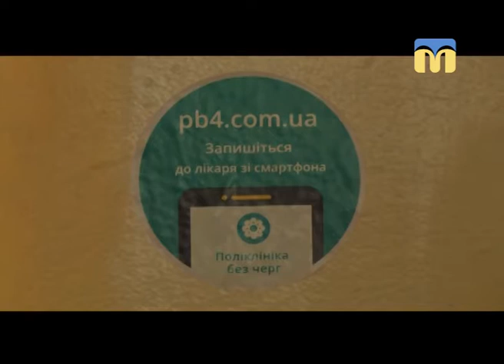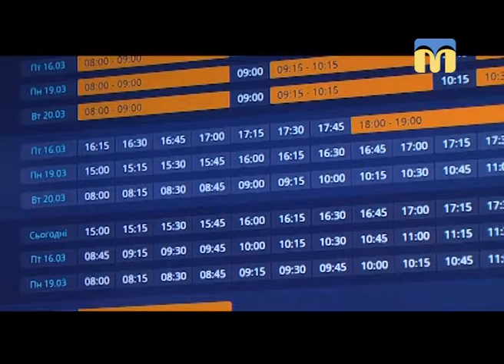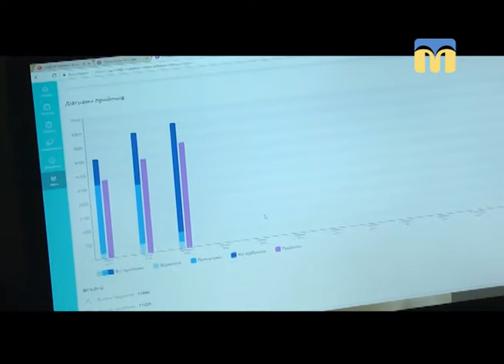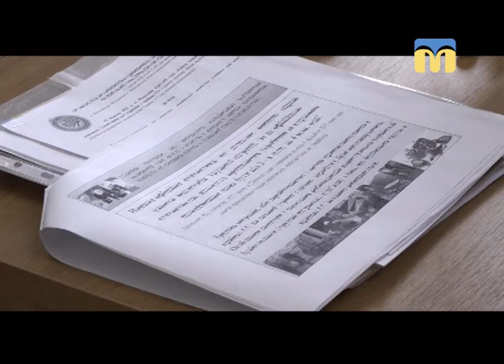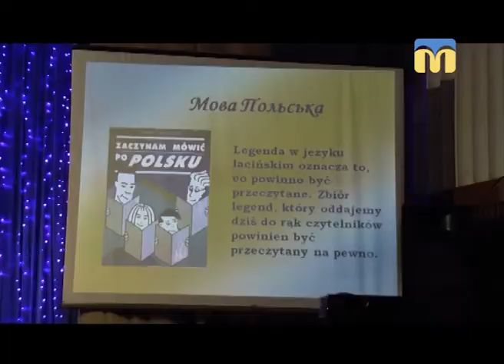Телевізійні новини Миколаївщини - 13:30 - (16.03.2018)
Інформаційна картина дня (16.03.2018) поглядом кореспондентів телеканалу “Миколаїв” (випуск новин — 13:30):
- засідання у справі за позовом Олександра Сєнкевича до Миколаївської міської ради;
- поліклініка без черг: Миколаїв готовий до медичної реформи;
- робота будівельників за кордоном: умови праці для українців у країнах ЄС;
- фестиваль мов у Миколаєві.